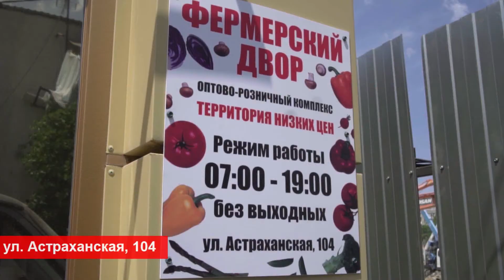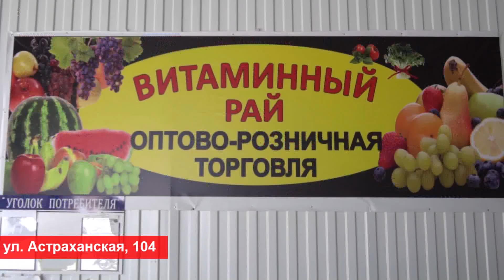У фотографов в Анапе изъяли еще двух экзотических животных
Сотрудники полиции совместно со специалистами администрации и ветеринарного управления в районе Джемете изъяли у фотографов крокодила и зеленую игуану, занесенных в конвенцию СИТЕС. Рептилии помещены на ответственное хранение в зоопарк до решения суда, нарушителей ждет штраф за жестокое обращение с животными